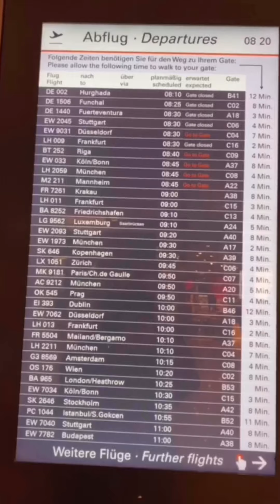BEHIND THE SCENES -BAMBI AWARDS 2019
folgt mir hinter die Kameras und backstage beim BAMBI 2019 in Baden-Baden mit Sylvie Meis ...